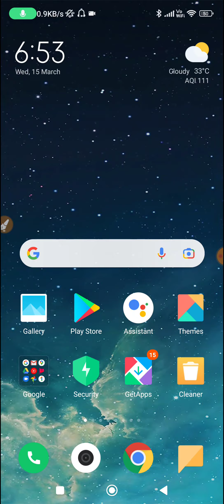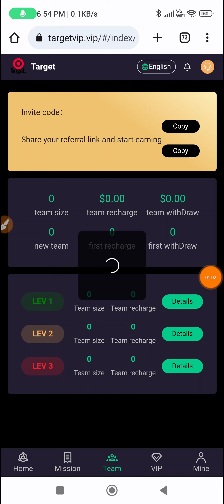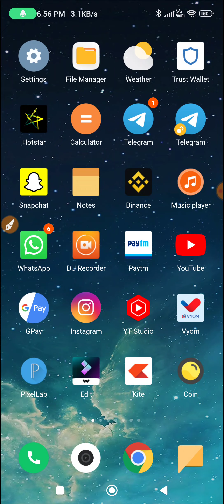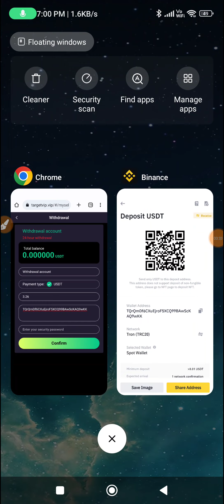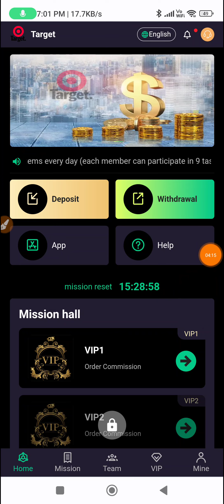💥USDT Earning Site |💰Get Free Crypto |💲Crypto Earning Apps | Earn Free USDT | USDT Investment Site